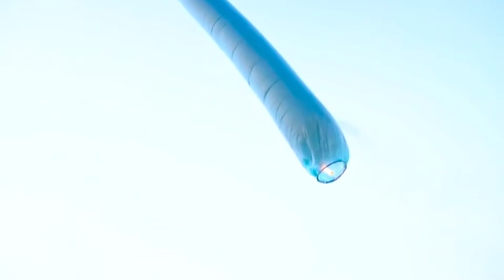Top 5 Amezing Experiment By Crazy Xyz || Science Experiment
➡️YOUR QUERIES⬅️
science experiments working model science experiments
science experiments with water
science experiments class 9
science experiments at home easy
science experiments at home shorts science experiments at home for kids science experiments at home with explanation
science experiments at home in telugu science experiments at home easy with water
science experiments at home in hindi science experiments at home in tamil science experiments at home for class 7
amazing science experiments shorts amazing science experiments at home, amazing science experiments for school exhibition
amazing science experiments to try at home
amazing science experiments to do at home
amazing science experiments with lemon
amazing science experiments in telugu amazing science experiments in hindi amazing science experiments with magnets
experiment king
experiment king tv
experiment king youtube channel experiment king channel
experiment king prank
experiment king new video
experiment king ghost challenge
experiment king video
experiment king 24 hours challenge experiment king challenge
the experiment tv
the experiment tv chotu
the experiment tv prank
the experiment tv bhoot video
the experiment tv vlog
the experiment tv channel
the experiment tv new video
the experiment tv 24 hours challenge
the experiment tv camping
the experiment tv thar
mr indian hacker sandeep maheshwari, mr indian hacker video
mr indian hacker ghost
mr indian hacker meetup
mr indian hacker first video
mr indian hacker car collection